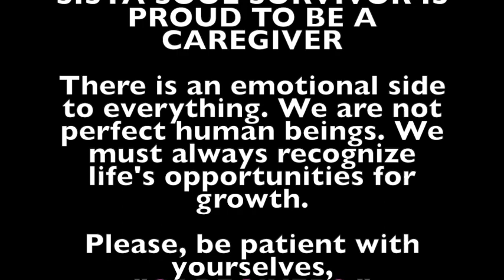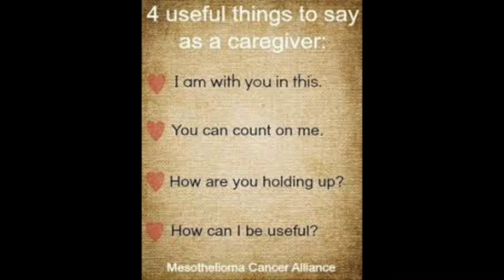Part 1: The Emotional Side of CareGiving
What's up, Family of Survivors?!
I want to start out thanking everyone for accompanying me down the various paths of a CareGiver for our Loved Ones, no matter what their medical conditions may be.  As your Host of Healthy Healing, Living and Honoring our Ancestors, I want to share the awareness of "The Emotional Side of CareGiving", with everyone that may watch this video.  There is an emotional side to everything. I can only speak about my own personal experiences as an honored CareGiver for my 86 year old Uncle Norman, who has been diagnosed with Dementia. CareGivers need a loving, caring and responsive CARE TEAM. This caring team of individuals can be other family members and friends. Being that none of us are perfect human beings, caregivers must become even more aware of their own personal feelings. Caregivers have to stay aware of their emotional side for their own health care maintenance, as well as knowing when they need to seek professional help. This video is designed to identify, and address in parts the different types of emotional feelings that caregivers may and or may not experience.  WE ARE ALL DIFFERENT AND RESPOND DIFFERENTLY.
Healthy emotions are necessary for living our best lives in general.  However, well balanced healthy emotions are needed in order to be an effective caregiver. It truly takes persons who genuinely love taking care of others, as well as helping others take care of themselves.  As more and more of us become caregivers of our loved ones, no matter what their ages may be, as well as for whatever reasons that such a great responsibility finds its way into our lives-CAREGIVERS MUST ACCESS THEIR EMOTIONAL SIDE. Hard questions have to be asked and answered with complete HONESTY.
Should any of you, find yourselves being thrust surprisingly into the role of a caregiver, Please remember that you are not ALONE.  Help is literally everywhere.  Seek it out! Ask for it!
Remember, LOVE is truly the key to being a strong caregiver.  Self-love is the best love and care that we should gift to ourselves before trying to love and care for others.  Caregivers, take a break when you need it and rejuvenate yourselves.
Part 2 is coming up next Wednesday! Please, watch for it.
Until then, Remain Calm and BE FLEXIBLE!

Sista Soul Survivor

Continued Thanks to Ntelek Records for the beautiful musikal tracs for all SSS videos